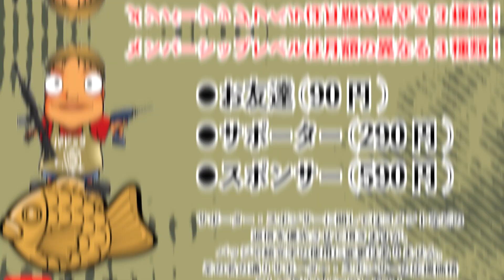【5分でわかる】WELL PRO 電動ガン マイクロミニガン JP Ver.【Vol.630】M134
※この動画は商品詳細を説明する為、5分を超えております。予めご了承ください。

今回ご紹介する商品は...
【WELL PRO 電動ガン マイクロミニガン JP Ver.】
モケイパドック販売価格：69,800 円(税込)
※動画アップ時の価格となります。視聴時期により仕様・価格・URLが変更されている場合がございます。

M134ガトリングガン、通称ミニガンを彷彿とさせるマイクロミニガンをモデルアップ！

ミニガンを究極にまでスケールダウンし、片手でも扱うことが可能なサイズとなっています！

秒間35発程度とコンパクトなサイズからは想像もできないような、圧倒的な制圧力を発揮することができます！

キャリングハンドルには20mmレールが搭載されているため、光学照準器などのオプションのマウントが可能！

さらにその前後周辺にはQDスリングホールが搭載されており、2ポイントスリングを使用すれば、 安定してキャリングをすることができるようになっています！

【5本の銃身】
最も大きな特徴である5つのバレルが回転することでBB弾をばら撒くことができます！
回転した銃身が12時方向に来ると発射され、また、各バレルでイモネジによりホップ調整することができる仕組みとなっています！

【1200発マガジン】
円筒型の専用マガジンの装弾数は1200発となっていて、本体へ装着するとマガジン基部のゼンマイが自動的に巻き上がって発射されるため、 事前に手動で装弾を行う煩わしさがないストレスフリーな設計となっています！
また、マガジン側面にはシースルーウィンドウと装弾数がわかる目盛りがあり便利な造りです！

‹スペック›
●サイズ：全長 575 mm 高さ 200 mm
●バレル長：220 mm
●重量：3,310 g (空マガジン・バッテリーを含む実測)
●弾丸： 6mm BB
●動力源：11.1v 3セル Li-Poバッテリー (T型端子)
●バッテリー収納：ピストルグリップ内
●装弾数：1,200 発
●可変ホップアップシステム 搭載
●フルオート（連発）

Presenter：URAKATA
Cameraman：KUMAKICHI XL / S.NAMBA
Editor：URAKATA / KUMAKICHI XL / S.NAMBA
Filming Location： PADDOCK Shooting Range / STUDIO ISKYent.